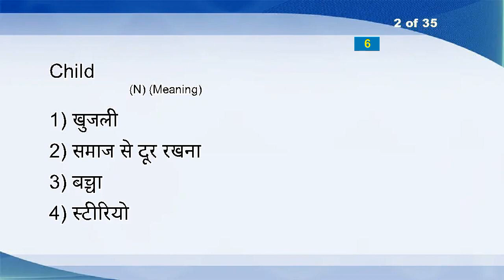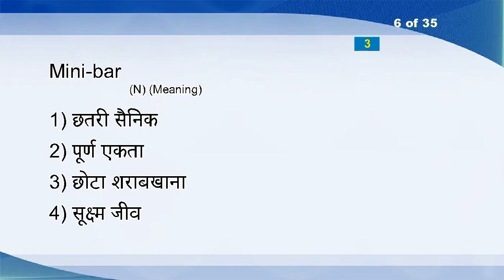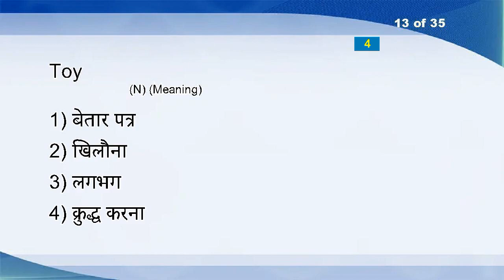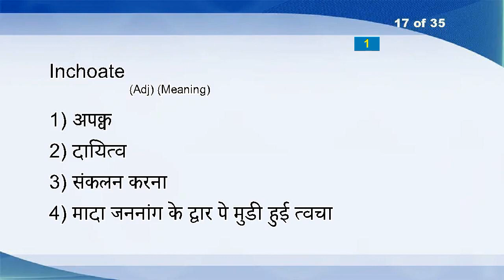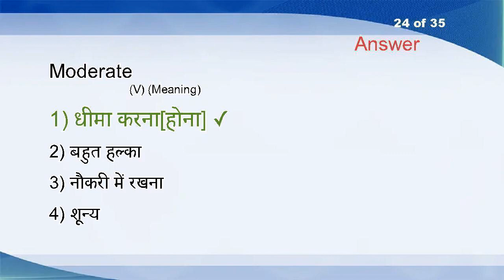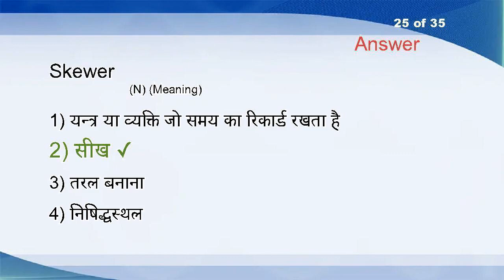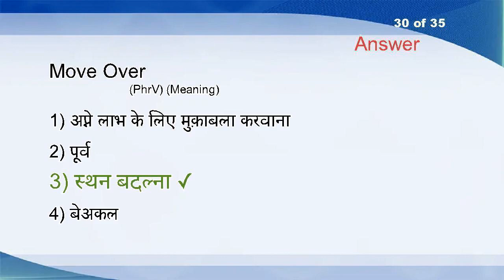Hindi English Vocabulary Word Power Test 504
Inconsistent (Adj)
Child (N)
Fennel (N)
Song (N)
Kale (N)
Mini-bar (N)
Receipt (N)
Fresco (N)
Sortie (N)
Collect (N)
Management (N)
Clump (N)
Toy (N)
Constant (Adj)
Meaningfully (Adv)
Exhortation (N)
Inchoate (Adj)
Seamanship (N)
Snuffle (V)
Stomach-ache (N)
Support (N)
Auctioneer (N)
Reek (VI)
Moderate (V)
Skewer (N)
Glacier (N)
Acupuncture (N)
Logical (Adj)
Gadgetry (N)
Move Over (PhrV)
Nefarious (N)
Canvasser (N)
Wall-painting (N)
Day (N)
Surly (Adj)